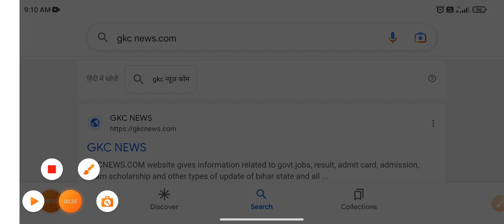NEET परीक्षा 2023 | neet postponed 2023 latest news today, neet exam postponed news today, neet 2023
neet 2023
neet postponed,neet postponed latest news

💢🙏 धन्यवाद 🙏💢